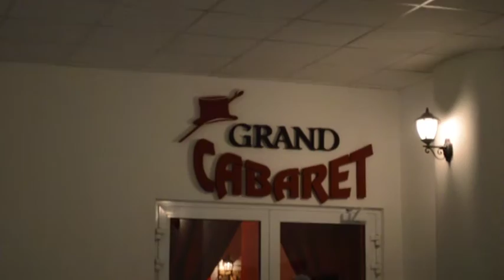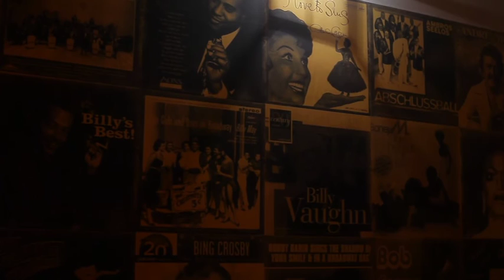Pre tých, ktorí sa chcú zabávať aj v staršom veku je tu Grand Kabaret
Zábava je neodmysliteľnou súčasťou života. Grand Kabaret je miesto  pre tých, ktorí sa chcú zabávať aj v staršom veku.
a sledujte našu webovú stránku pre aktuálne informácie.